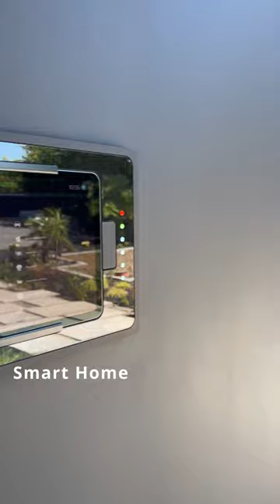Smart home, nagłośnienie multiroom, kino domowe, instalacja alarmowa - kompleksowa inwestycja